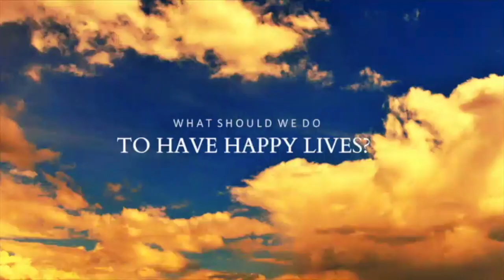Home at the Tree of Life by Elena Gabor book trailer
Home at the Tree of Life / An introduction to subconscious, ethereal science by Dr Elena Gabor. Book trailer.
If you enjoyed the books written by Brian Weiss, MD and Michael Newton, PhD, you will most likely love this fascinating book that takes their work to the next level.

To read reviews or purchase the book please go

Credits:
Music and video by iMovie